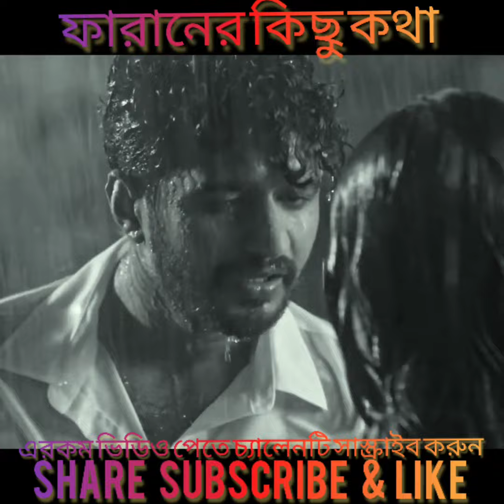ফারহানের কলিজা কাঁপানো মত কষ্টের কিছু কথা💔||Musfiq R Farhan Emotional Sad Dialogue 2022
হেলো ফ্রেন্ডস, কেমন আছো সবাই?

MKN VIDEO CHANNEL চ্যানেলের সবাইকে স্বাগতম।

ধন্যবাদ সবাইকে!